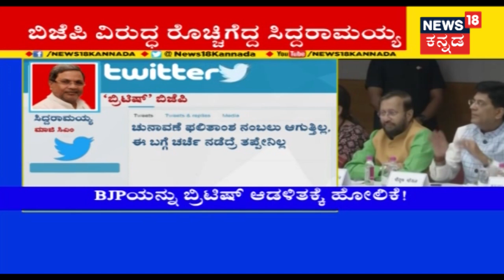Siddaramaiah Lashes Out At BJP In Twitter |I See Close Similarities Between BJP & East India Company